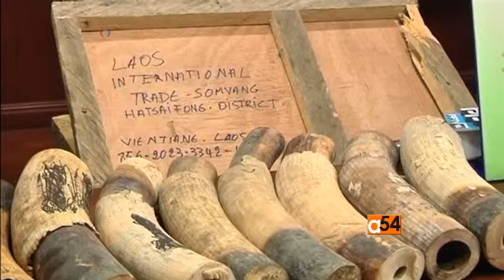Ivory Trade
The illegal ivory trade network has changed routes to avoid an official crackdown on the underground trade, according to Thai customs officials.  VOA’s Carolyn Turner has more.